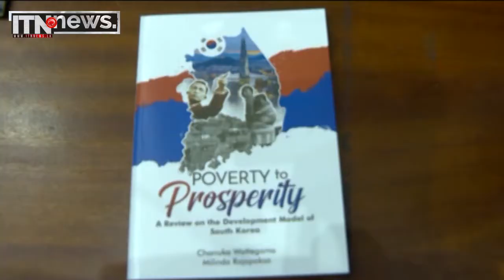කොරියාවේ සංවර්ධන මොඩලය ගැන විමසුමක් - ITN News